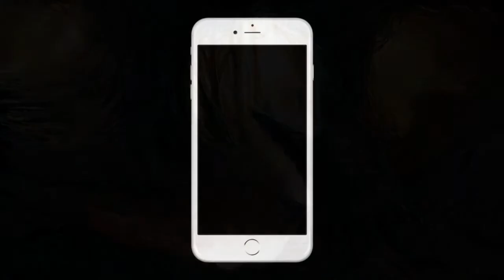Procreate Pocket App for landscape drawing iPad air 2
How to Import Art Into Procreate and Paint

I draw during my traveling time to work and back home using iPhone transfer my drawing to iPad.

We are almost at 235 now and I know we can get to 350 by Dec!